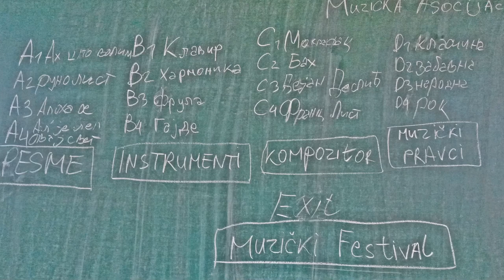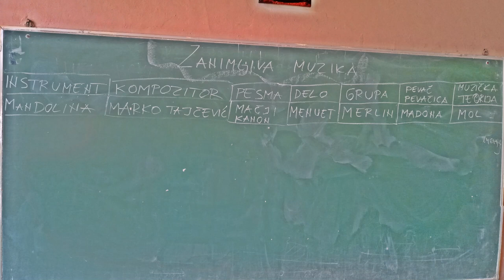Zanimljiva Muzika-prof.Miki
Only for Education and Entertainment;-)Zanimljiva Muzika-nastala prema konceptu zanimljive Geografije ali su geografski pojmovi zamenjeni muzickim;-)prof.Miki

Prema poslednjim istraživanjima i pisanjima medija u Srbiji, velika većina mladih ne moze odoleti zvuku turbo-folka, zvuku  repera svih zanrova,  i autotjun izvođača.

Promene u muzici i generacijske promene su neminovne – one sa sobom nose i dobro i loše, i ono što je prihvatljivo i ono što nije. Čini se da su novi pravci i izvođači lako pronalazili put do publike, bez obzira na to što je poslednjih godina primetan pad kvaliteta na muzičkoj sceni – muzika više nije u prvom planu.

Pažnja se pridaje scenskim efektima i izgledu izvođača, a manje tekstu pesama i samoj kompoziciji, što top lista izvođača i njihovih albuma kod nas i u region dokazuje.

Neko bi, međutim, rekao da je u popularnoj muzici uvek bilo tako, ali setimo se Madone i Majkla Džeksona – dva sinonima za pop muziku, koji su svakim svojim albumom nosili snažnu poruku i težnju ka važnim i nepremostivim promenama u državi i društvu.

Najmanje se, dalje, sluša umetnička muzika(Klasicna i Dzez muzika), dok su zastupljeni svi ostali muzički žanrovi.

Šta utiče na formiranje muzičkog ukusa?

Trebalo bi da početak daje osnov ka daljem razvijanju muzickog ukusa mladih ka određenom žanru, jer su nam možda prve ozbiljnije pesme puštali upravo roditelji. Kako je ovo pravilo sa izuzetkom, postoje i drugi faktori koji su se pokazali jačim. Jedan od njih je izgled izvođača, a često prihvatanje onoga šta sluša društvo.

Osobina ovakvih pesama je kratkotrajna popularnost i prolaznost, ali u nju ne bi trebalo da se uzdamo sa sigurnošću, jer neretko formira pravce razvoja ličnosti za budućnost, jer je česta pojava da se mladi ugledaju na pevače i ljude sa estrade.

Sve češće se zanemaruje tekst muzike, što na kraju, u velikoj meri utiče na to da zivotne stavove mlade osobe izgradjuje reper po kom meri sve ono što traži i dobija na putu svog odrastanja.